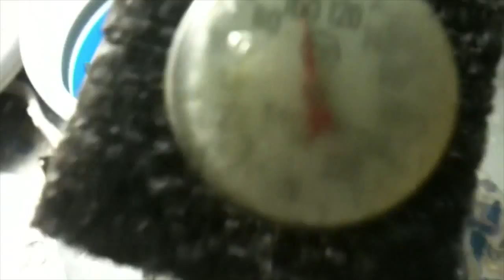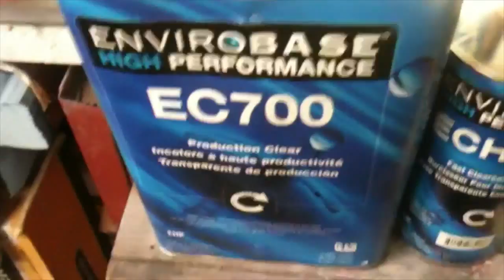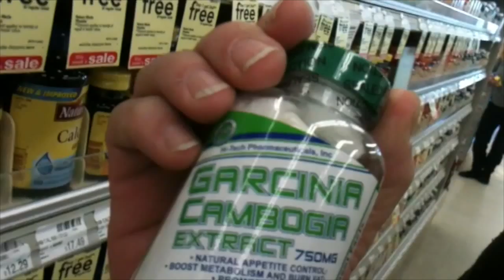Painting(clear coat) some Vespa part 2 and CF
This video is part 2 about the Vespa and Hydrographic CF clearing and...